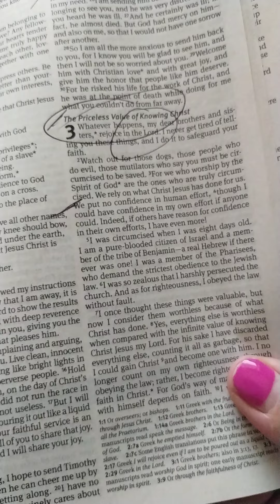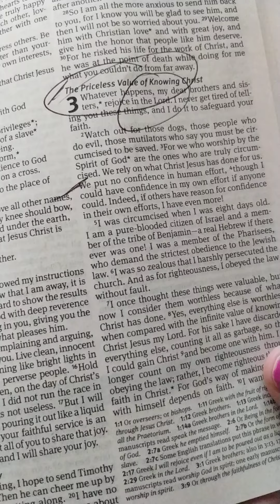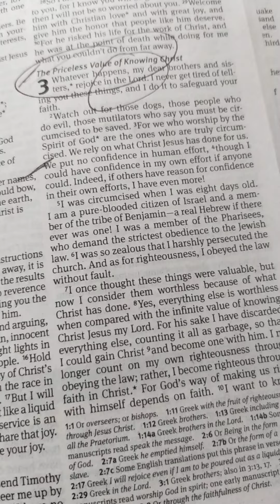If Anyone had it together on the outside, it was me!Christ is better# Bible